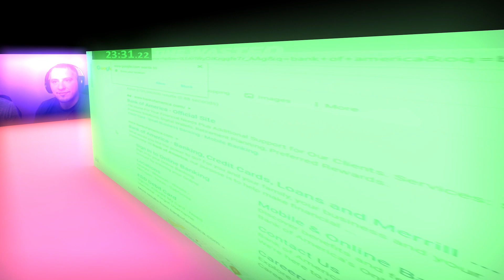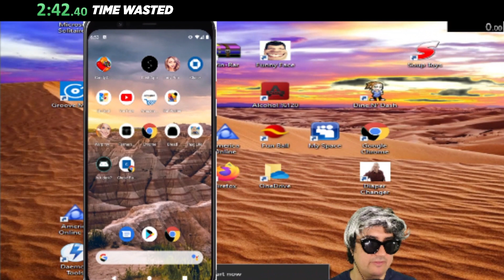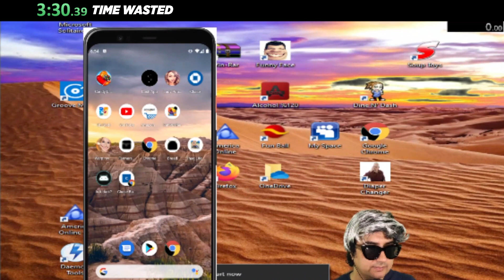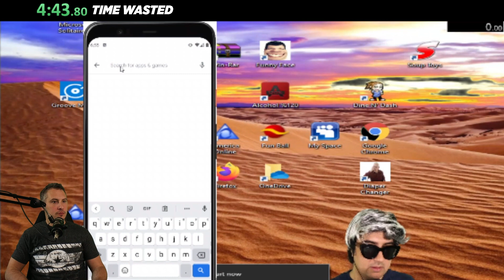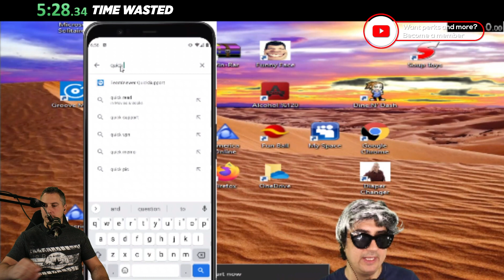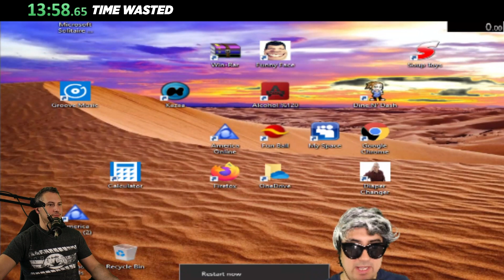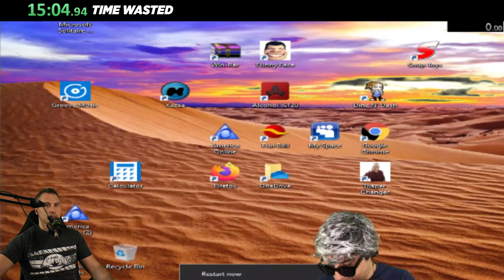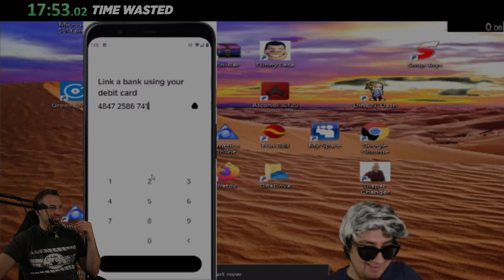How Much Can We ANNOY A CashApp Scammer?!?!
Today on Scammer Jammer we call up cash app scammers and really annoy them! Let's see how much we can annoy them.

What you can expect to see on Scammer Jammer

If you think you are on the phone with a scammer, hang up. Never give out personal information to people you don't know. No legitimate company will ever ask for gift cards as payment.